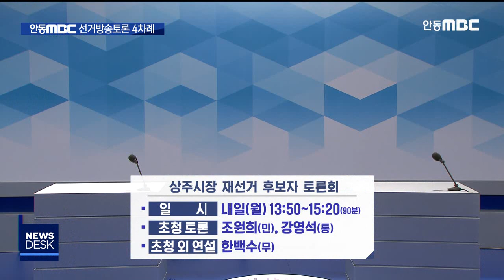R]안동MBC 선거방송토론회 6~10일까지 4차례 / 안동MBC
2020/04/05 15:24:49    작성자 : 이정희

◀ＡＮＣ▶
4.15 총선이 오늘로 딱 열흘 남았습니다.

후보자를 한꺼번에 비교하고 판단할 수 있는
장이 바로 선거방송토론인데요,

저희 안동문화방송은 6일 내일부터
국회의원 후보자와 상주시장 재선거 토론회를
모두 4차례 개최합니다.

이정희 기자
◀ＥＮＤ▶
◀ＶＣＲ▶
먼저 선거방송토론위원회가 주관하는
법정 토론회가 3차례 있습니다.

첫 순서로 상주시장 재선거 후보자 토론회를
내일 낮 1시 50분부터 3시 20분까지
90분간 진행합니다.

1명이 초청 외 후보로 분류돼
토론은 2명이 하고, 나머지 1명은
토론에 이어 10분간 연설방송을 합니다.

국회의원 선거 영주시영양군봉화군울진군
선거구 후보자 토론회는 4명이 모두 참가해
오는 8일 수요일 낮 1시 50분부터 3시 20분까지 역시 90분간 진행합니다.

다음날인 9일 목요일에는
안동시예천군 후보자 토론회를 진행합니다.

후보자가 6명으로 가장 많은 선거구여서
토론 시간을 오후 1시 50분부터 3시 50분까지
2시간으로 늘렸습니다.

5명이 토론에 참여하고, 초청 외 후보 1명은
방송 말미에 연설방송을 합니다.

법정 토론과 별도로
저희 안동MBC가 주관하는 초청 토론도 있습니다
국회의원 선거 상주시문경시 선거구 토론회를
10일 금요일 밤 8시 30분부터 9시 50분까지
80분간 진행합니다.

군위군의성군청송군영덕군 선거구는
초청 대상 2명 중 1명이 불참한다고 밝혀
무산됐습니다.

선거방송토론은 방송 이후 모바일과 인터넷을 통해 '다시보기'가 가능합니다.

법정 토론회에 후보자가 초청받고 불참하면
천만 원 이하의 과태료가 부과됩니다.